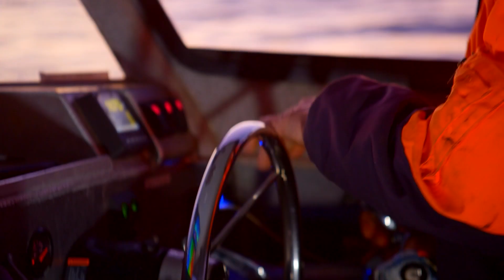Karaka Lobster Slideshow 2